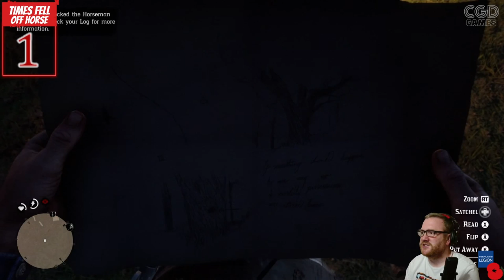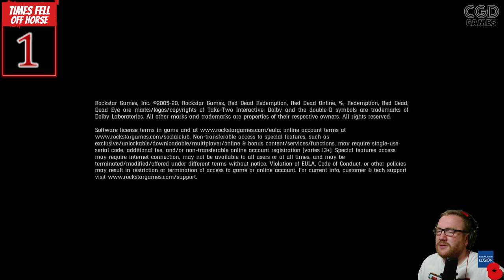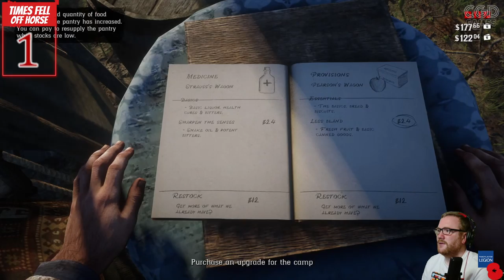[UK/ENG] RED DEAD REDEMPTION 2 PLAY THROUGH PART 2 | GOOGLE STADIA